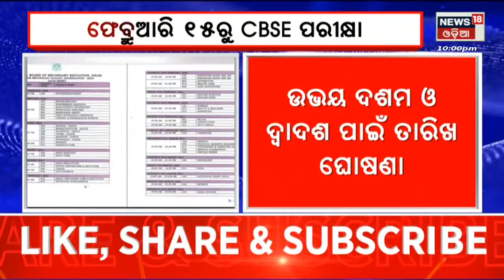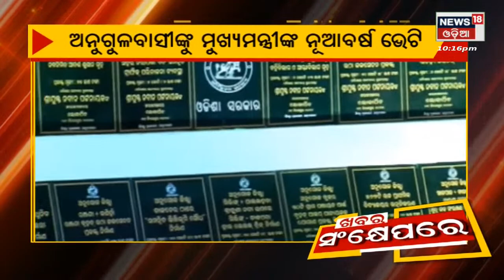Odia News | Amari Odisha News | ଆମରି ଓଡ଼ିଶା | News in Odia | News18 Odia